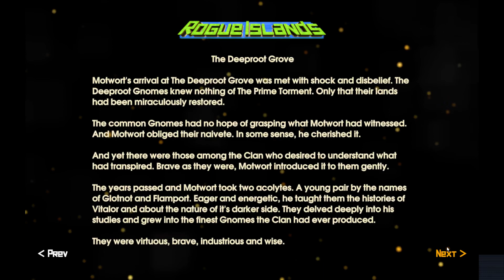Rogue Islands Defeating Prime Torment -Easy difficulty-